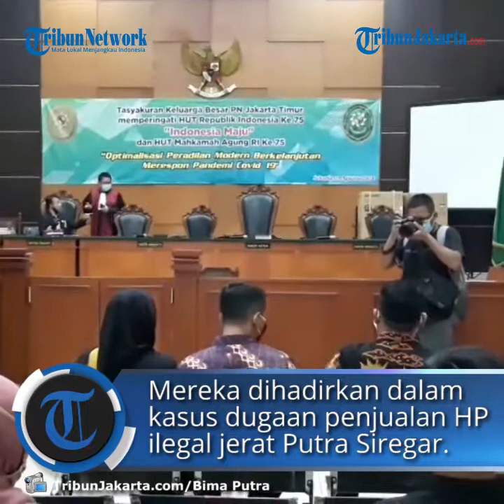Pegawai Ungkap Putra Siregar Beli Handphone 'Batangan' untuk Dijual kembali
TRIBUN-VIDEO.COM, CAKUNG - Kejaksaan Negeri Jakarta Timur menghadirkan tiga pegawai PS Store dalam kasus dugaan penjualan handphone ilegal yang menjerat Putra Siregar.

Ketiganya dihadirkan dalam sidang pada Selasa (18/8/2020) guna membuktikan dakwaan Jaksa Penuntut Umum (JPU) di hadapan Majelis Hakim Pengadilan Negeri Jakarta Timur.

Kepada Majelis Hakim ketiga pegawai yang bertugas sebagai customer service itu mengatakan seluruh handphone yang dijual di PS Store milik Putra resmi.

Tapi saat ditanya Majelis Hakim bagaimana cara mereka mengetahui handphone yang dijual resmi, mereka tak bisa menjawab pasti.

Pasalnya dalam dakwaan JPU, sebanyak 191 handphone yang diamankan penyidik Kanwil Bea dan Cukai DKI Jakarta tahun 2017 lalu ilegal.

Ini diketahui karena nomor imei 191 handphone yang diamankan jadi barang bukti tersebut tidak terdaftar di Kementerian Perindustrian.

Mereka juga mengaku tidak tahu pasti fungsi nomor imei yang digunakan Kementerian Perindustrian menyatakan suatu handphone resmi.

Saat ditanya Majelis Hakim apakah ada selisih harga jual di PS Store dengan gerai handphone secara umum, ketiganya mengaku ada selisih.

Pegawai perempuan PS Store cabang Batam yang dihadirkan jadi saksi menyebut selisih harga khusus iPhone berkisar Rp 500 ribu hingga Rp 1 juta

Sementara pegawai PS Store lain mengatakan secara keseluruhan selisih harga jual handphone berkisar Rp 50 ribu hingga Rp 100 ribu.

Tapi ketiganya juga tidak tahu alasan terdapat selisih harga dengan gerai lain, mereka hanya tahu handphone dibeli dari sosok bernama Jimmy.

Saat ditanya JPU Kejaksaan Negeri Jakarta Timur apakah mereka mengetahui dari mana Putra mendapat handphone ua dijual di PS Store.

Satu pegawai pria PS Store cabang Condet, Jakarta Timur menuturkan Putra Siregar membeli handphone dari sosok bernama Jimmy dan ITC Roxy.

Dia juga menjelaskan sejumlah handphone yang dibeli Putra untuk dijual lagi di PS Store dalam kondisi batangan atau tanpa dus dan kelengkapan lain.

Namun dia mengaku tidak mengetahui handphone jenis apa saja yang dibeli Putra Siregar dalam keadaan batangan lalu dijual lagi di PS Store.

Kasi Pidana Khusus (Pidsus) Kejaksaan Negeri Jakarta Timur, Milono mengatakan pihaknya berencana menghadirkan 11 saksi dalam sidang.

Selain pegawai, penyidik Kanwil Bea dan Cukai DKI Jakarta, hingga saksi ahli bakal dihadirkan untuk membuktikan dakwaan mereka terhadap Putra.

Bahwa Putra Siregar melakukan tindak kepabeanan sesuai pasal 103 huruf d UU No 17 tahun 2006 tentang Kepabeanan yang disangkakan.

Bila nantinya terbukti bersalah berdasarkan vonis Majelis Hakim Putra Siregar terancam hukuman minimal 2 dan maksimal 8 tahun penjara.